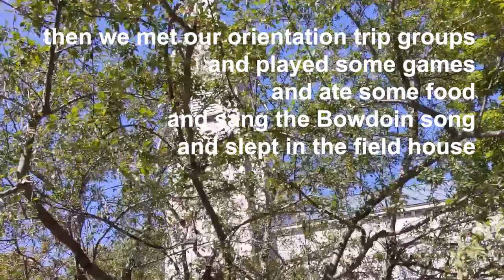Bowdoin College Move in Day and Orientation Trip (my first days at college)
I moved into my dorm at Bowdoin and also I went to the Azischohos Valley on my pre-orientation trip.